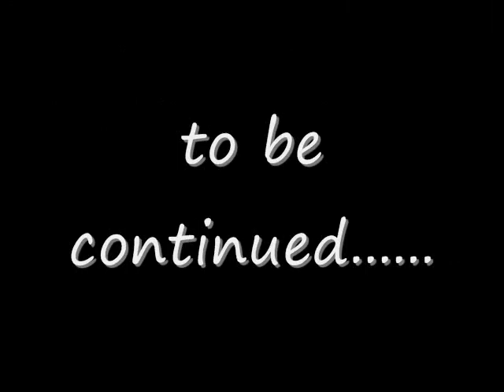Every Rose has it's Thorn incomplete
Every Rose has it's Thorn almost